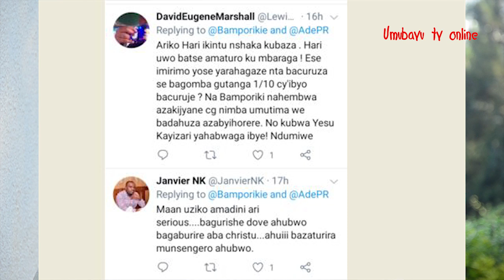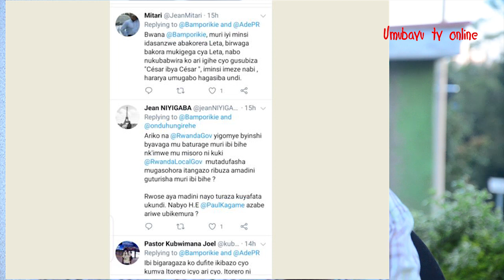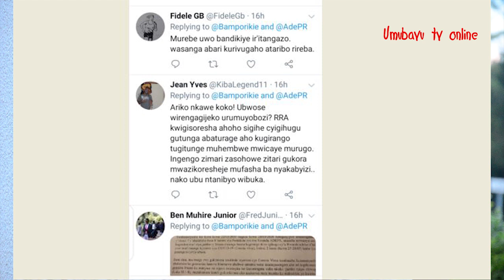Mubanze mugire inama Government ihe abakristo n'abatari abakristo ibiva mu misoro batanga